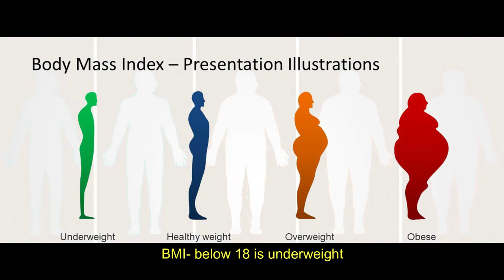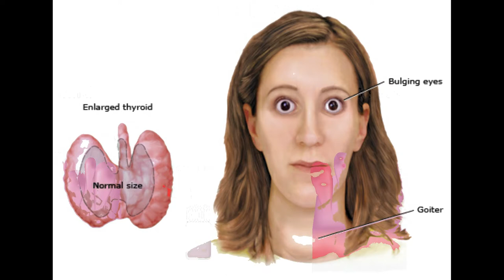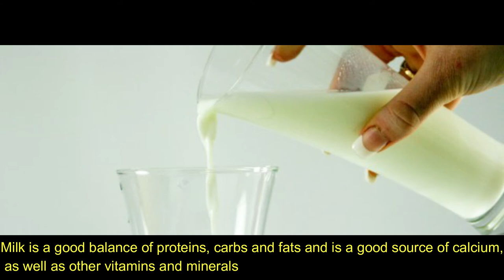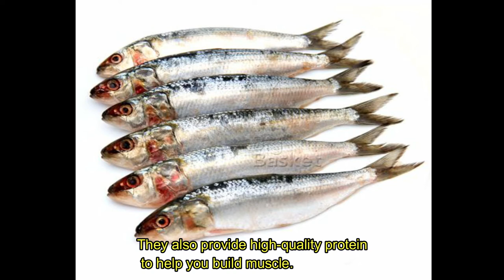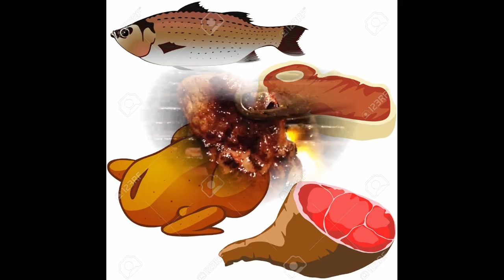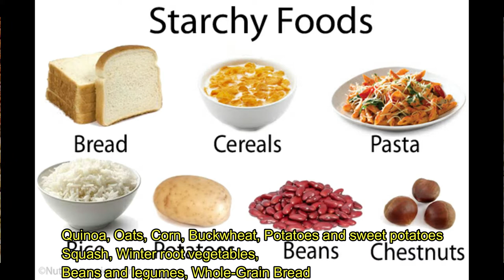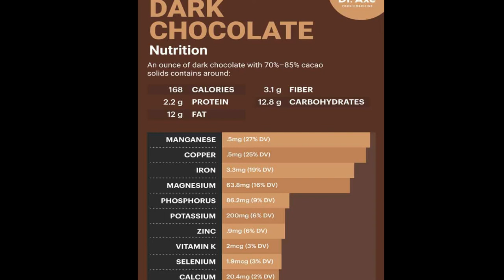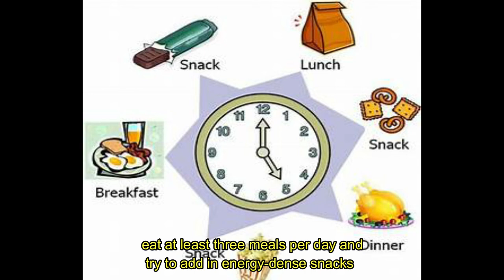Weight gain and muscle building diet and foods. Tips for gaining weight. How to gain weight?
Weight gain and muscle-building diet and foods. Tips for gaining weight. How to gain weight in a healthy way? Healthy weight gain.
Explaining the important foods for weight gain and muscle building diet & foods.
Tips for gaining weight.